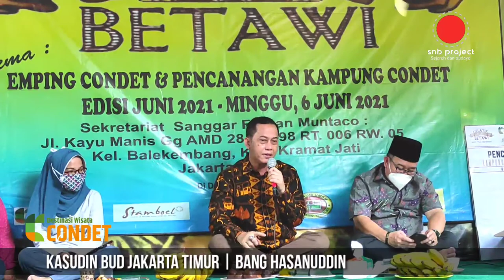GELATIK BAGIAN 2 | Tanggapan Bang Hasanuddin dan Bang Beky Mardani LKB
gelatik bagian 2
tanggapan Bang Hasanuddin dan Bang Beky Mardani.

check video nya ya gaes